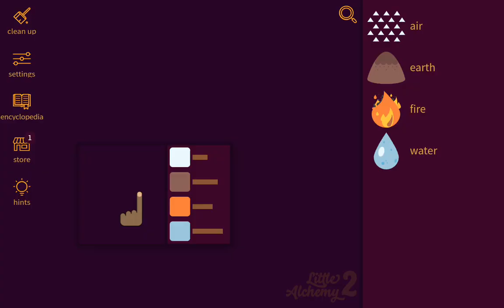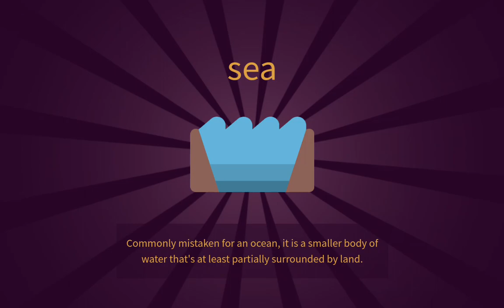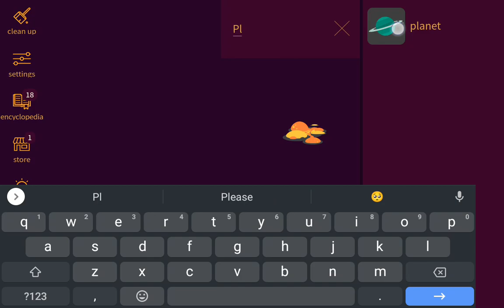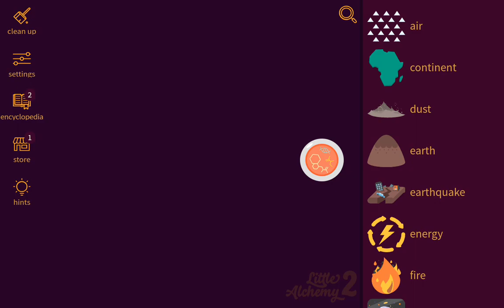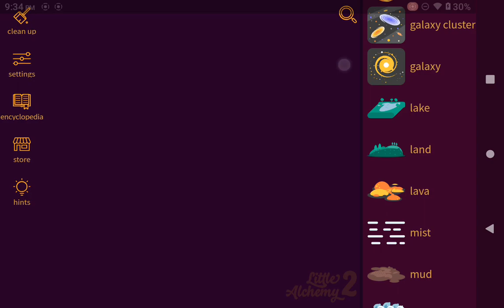little academy (1)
this is the first part of little academy.